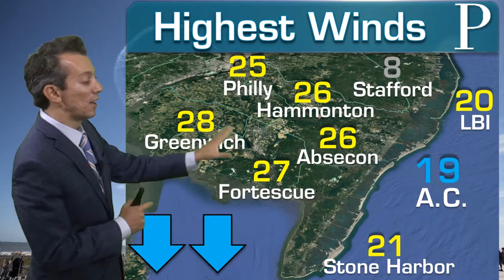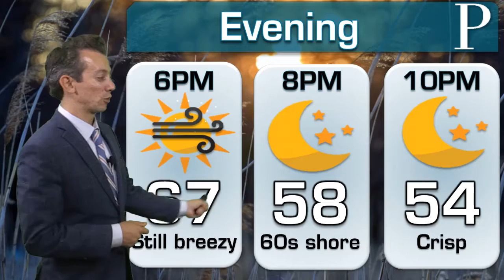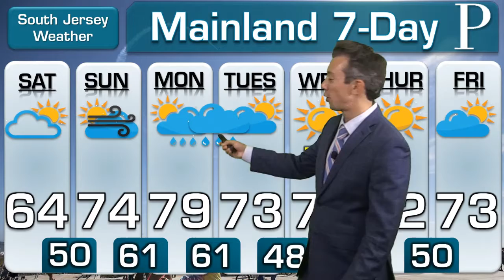WEATHER: October 4th Evening Forecast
Meteorologist Joe Martucci has the latest update on drought in New Jersey. Otherwise, Joe says to enjoy the crisp air that has rushed into the region.